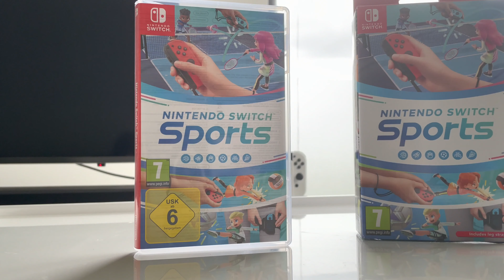Why Nintendo Replaced the Miis in Switch Sports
Everyone who has a childhood remembers playing wii sports on the wii and being absolutely decimated by Matt. The miis were a staple of the wii sports franchise, so why has Nintendo opted for these ‘sportsmates’ this time around?

You may have notice over the years that the company has slowly moved away from the miis. It started when the switch launched, and there was no mii maker app. Instead you now have to go into settings to create and customise one, which i think is a bit weird.

At the time it seemed understandable, as it would also seem weird if the only app on the Home Screen was mii maker when you first get your switch. Nowadays, however, it is clear that they are thinking of moving on

It looked like Nintendo was wanting to use Miis more again with games like Mario Golf, the Miitopia port and Pikmin Bloom recently but then Switch Sports, a new game in a franchise that introduced them to the world, replaced them. Why?

Mario Kart 8 Deluxe
Nintendo Switch Pro Controller
Nintendo Switch OLED
Purple and orange joy cons links